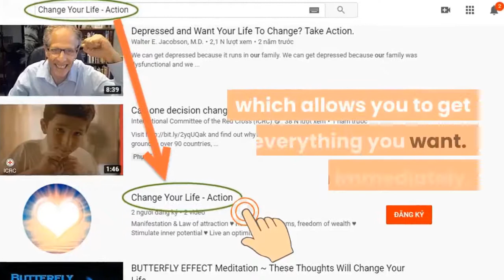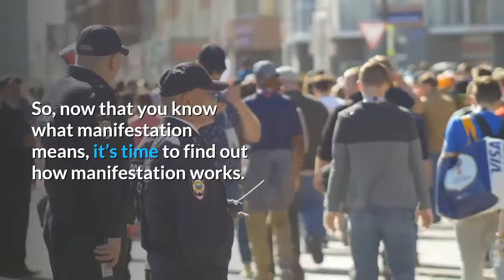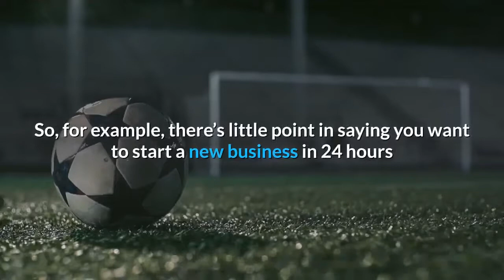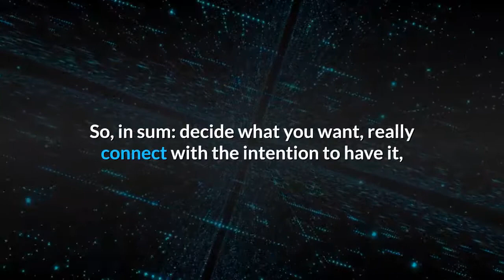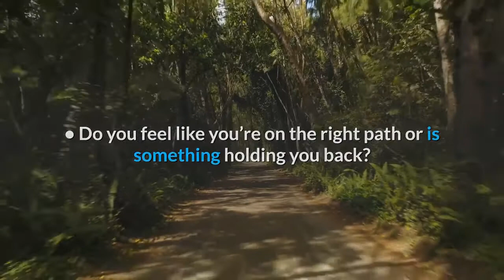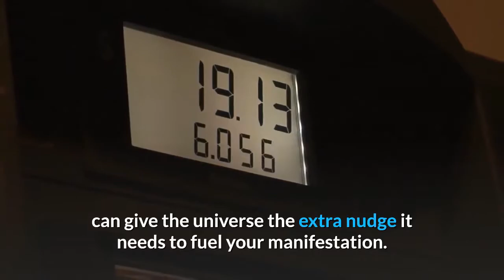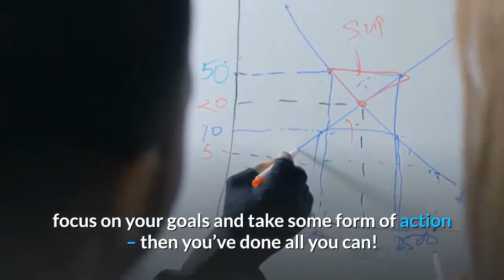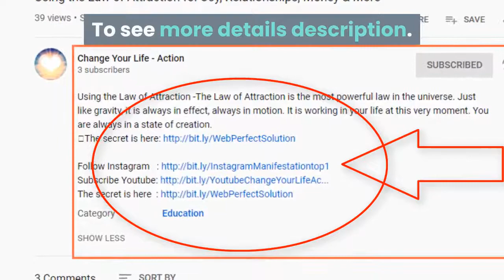Manifestation Guide How To Manifest Anything You Want In 24hrs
★ Manifestation Guide How To Manifest Anything You Want In 24hrs: Do you find it hard to manifest the things you want into your life?
★ Perhaps you follow the Law of Attraction and just can’t quite conquer manifestation? It can be tricky at first, but once you get the hang of it, manifesting can become second nature to you. Maybe you are unsure of what manifestation really means. Or maybe you need clarity on what the purpose of manifestation is!  In order to succeed in your manifestations, you need to truly believe in them.
★ So, it’s worth knowing the ins and outs of what exactly manifestation is and how to properly manifest what you want. Before I share my manifestation guide with you, let’s take a look at what manifestation means and how it works.
★ Expect miracles.

➡ Click the link below (Free):
► Mysterious message:     ➡